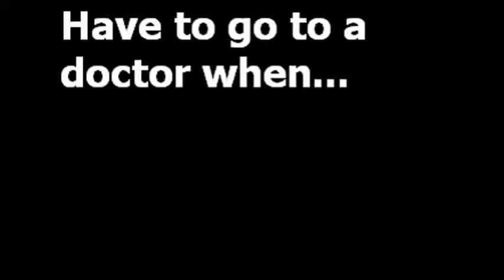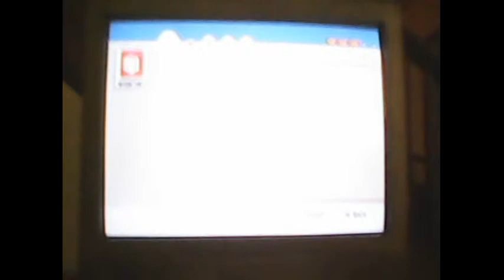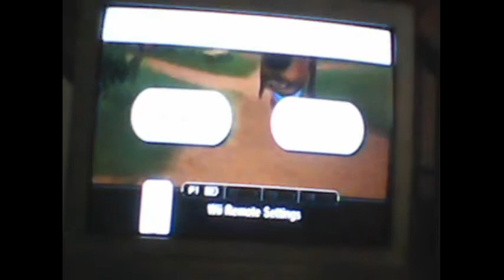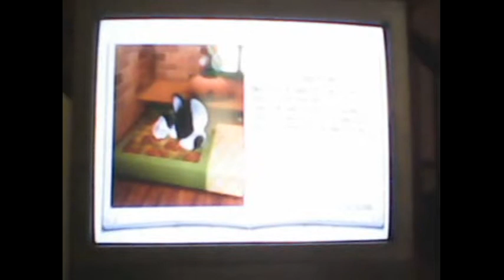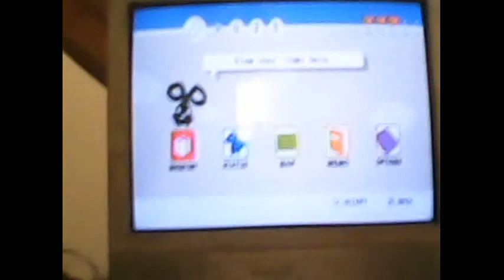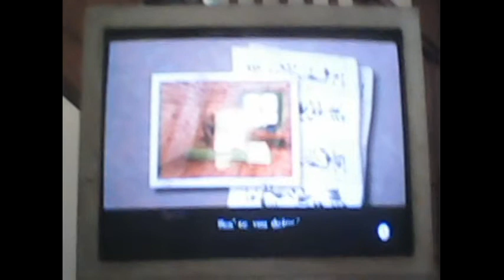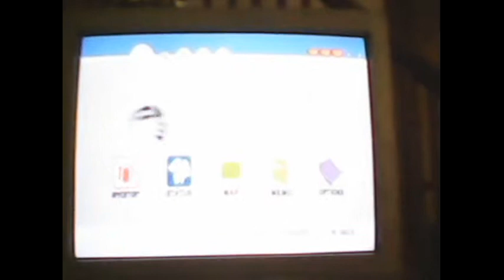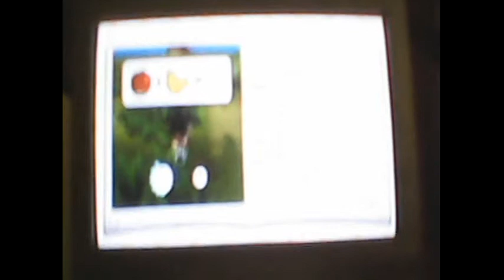The Dog Island walkthrough part 3 Arrival to The Dog Island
XD This part is long yet IDC! I now decided to add a intro to the walkthrough! A storm has come! Suzy tries to swim to The Dog Island but faints and Mr. Birdy tells Amalia that she fainted! We R now at The Dog Island and met a new friend... Petasi!